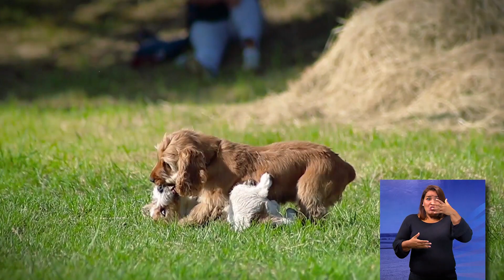OurofinoPet - Faz bem cuidar dessa relação | Libras